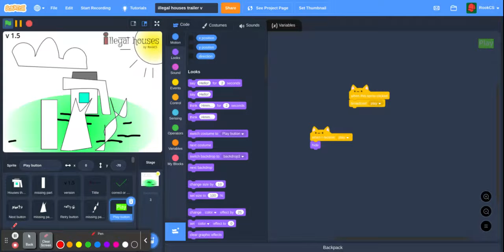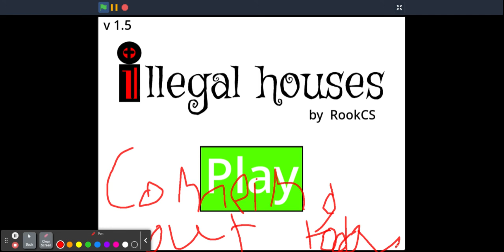illegal houses trailer for level 3 part 2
uh i dont know how to connect both of the videos so i had todo this between